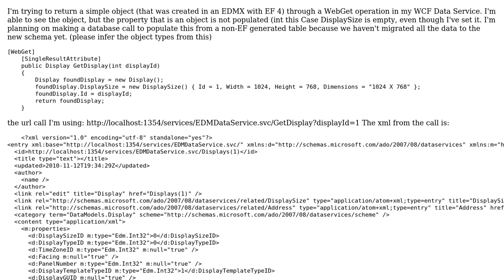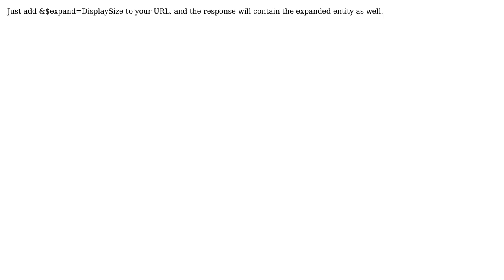How do I return an Entity Framework Entity from a WCF Data Service Webget?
With thanks & praise to God, and with thanks to the many people who have made this project possible! | Content (except music & images) licensed under CC BY-SA | Music | Images & others | With thanks to user Vitek Karas MSFT user AlignedDev and the Stack Exchange Network Trademarks are property of their respective owners. You are responsible for your own actions.